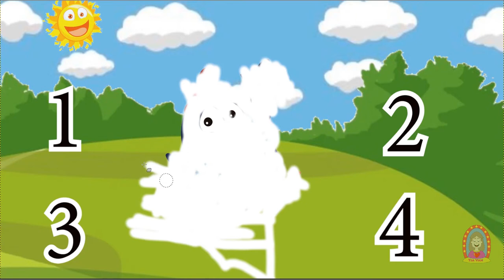Galinha Pintadinha - números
Neste vídeo estimulamos a curiosidade do seu filho misturando números e a galinha pintadinha. Criando uma dissonância cognitiva que ajuda a pensar o sobre. Os bebês precisam de instruções para desenvolver o pensamento, a linguagem e as habilidades de alfabetização, isso porque ainda são muito novos e não conseguem adquirir esses conhecimentos e estímulos por si só. Educadores bem preparados sabem quando as crianças podem descobrir novas ideias e conceitos por conta própria ou quando é importante explicar as coisas passo a passo.
Além de observar no desenvolvimento infantil, em particular, suas habilidades de linguagem e comunicação. A audição de um bebê, por exemplo, começa a se desenvolver enquanto ela ainda está no útero, ele pode assustar quando uma porta bate, porque os recém-nascidos são sensíveis às mudanças no som. O nosso vídeo contribui para desenvolver essas habilidades de atenção, auditiva e memória declarativa.